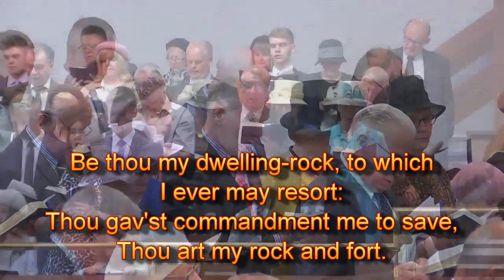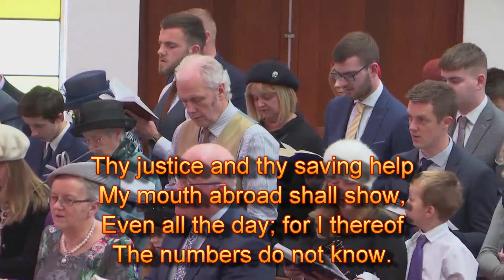Psalm 71: Verses 1-5 and 14-16 O Lord, my hope and confidence